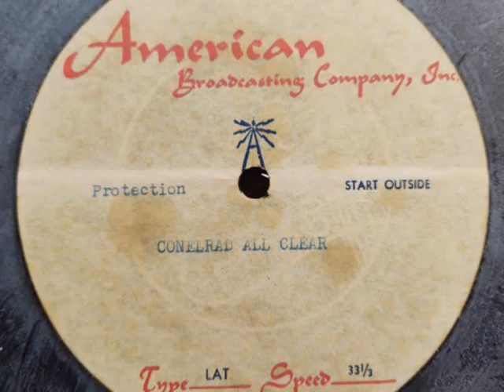CONELRAD: ALL CLEAR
Early 1950's All Clear message for CONELRAD.